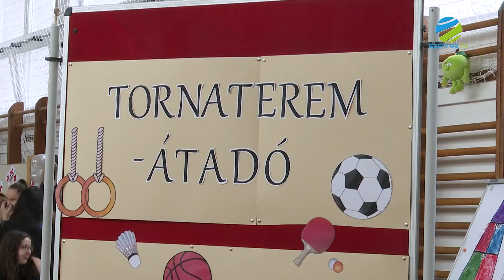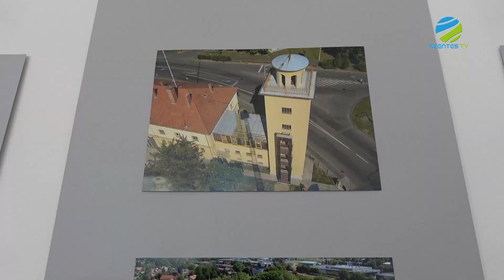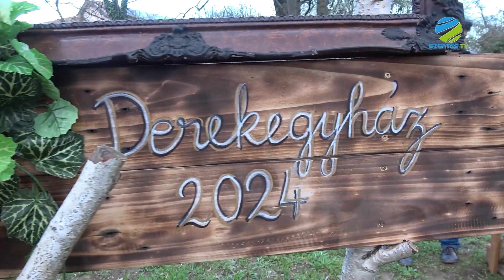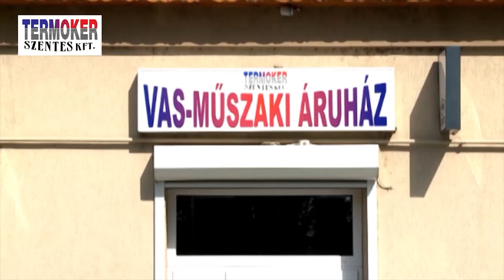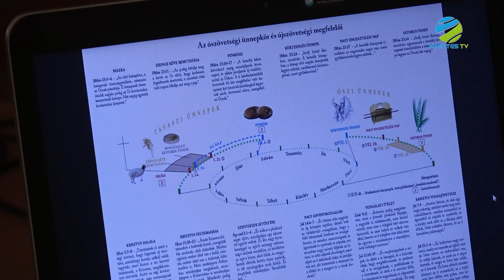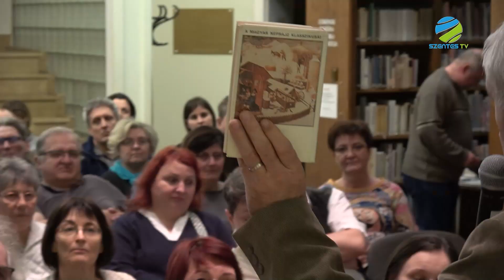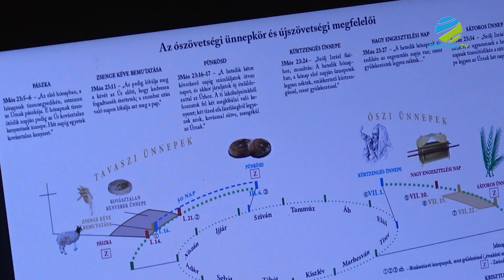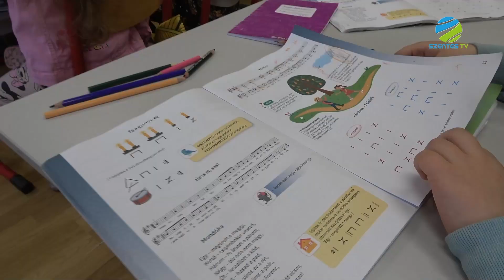2024. március 14. csütörtök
Önök a Szentes Televízió csütörtöki Híradóját látják, főbb híreink röviden: felújították a Boros tornatermét, Dr. Széchenyiné Csergő Judit emlékének adóztak a szentesi könyvtárban, faluszépítő csoport alakult Derekegyház településén.

Hírháttér műsorunk vendége Dósai-Molnár Szilvia, témánk pedig az a jótékonysági futás, amelyet most vasárnap rendeznek.

Mai magazinunkban interjút láthatnak Dr. Reisinger János irodalomtörténésszel, majd ellátogatunk a Klauzál Gábor Általános Iskolába és az Árpád szabadidős Sportklub nőnapi rendezvényéről is tudósítjuk önöket.